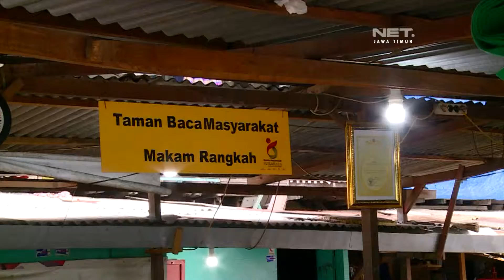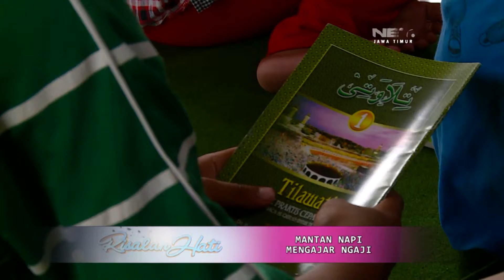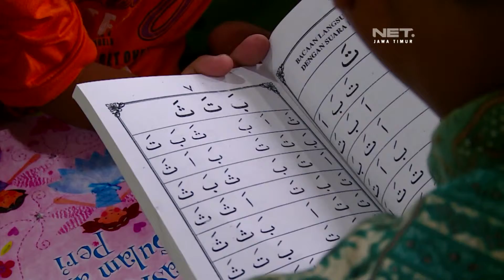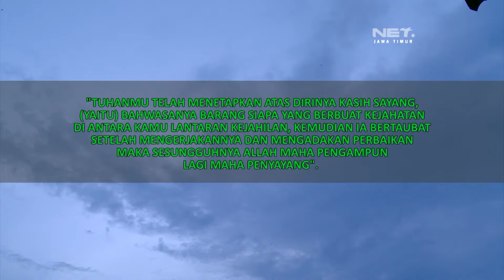RISALAH HATI - MANTAN NAPI MENGAJAR NGAJI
SETIAP HARI SENIN - JUMAT PUKUL 04:30 WIB